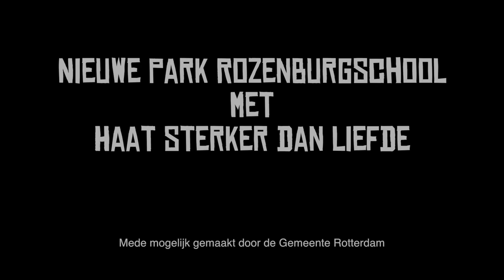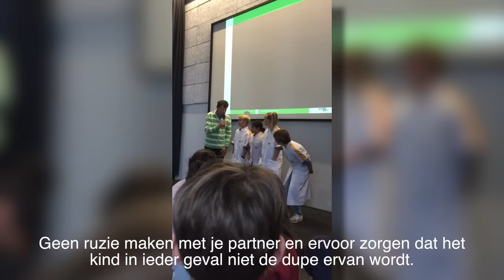🎬 Haat is sterker dan liefde - UNICEF Kinderrechten Filmfestival